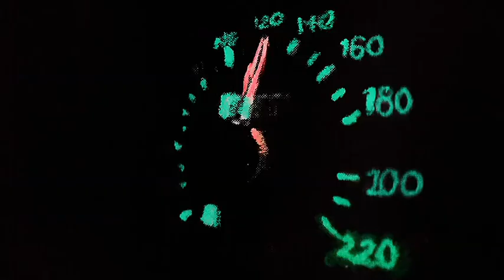Pional - It's All Over (Official Video)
Official video for Pional's "It's All Over", included in HVN023
Directed by Manson